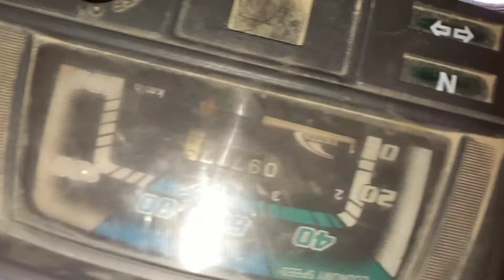CD 70 ke kharab metre ko thik Karne Ka Tarika|| how to repair kharab metre CD 70 bike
metre ko thik Karne Ka Tarika
Honda CD70 motorcycle ke metre ko thik Karne Ka Tarika
how to repair dead Metre CD 70 bikes
Honda CD70 motorcycle ka metre Tut Jaaye to Kaise theek Karen